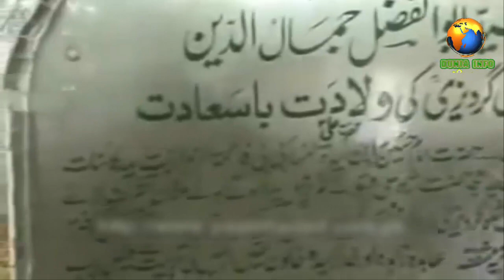History of Multan city Ι Pakistan ملتان شہر کی تاریخ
♥♥♥♥ Assalam o Alaikum ♥♥♥♥
Don"t Forget:
ملتان پاکستان کے صوبہ پنجاب کا ایک اہم شہر ہے۔ یہ شہر دریائے چناب کے کنارے آباد ہے۔ آبادی کے لحاظ سے یہ پاکستان کا پانچواں بڑا شہر ہے۔ یہ ضلع ملتان اور تحصیل ملتان کا صدر مقام بھی ہے۔بقیہ تحصیلوں میں تحصیل صدر، تحصیل شجاع آباد اورتحصیل جلال پورپیروالہ شامل ہیں۔
یک قوم جس کا نام مالی تھا یہاں آکر آباد ہوئی اور سنسکرت میں آباد ہونے کو استھان کہتے ہیں یوں اس کا نام مالی استھان پڑ گیا جو رفتہ رفتہ" مالی تان "بن گیا پھر وقت کے ساتھ ساتھ مالیتان ، مولتان اور اب ملتان بن گیا ہے۔
اس شہر کو اولیاء کا شہر کہا جاتا ہے کیونکہ یہاں کافی تعداد میں اولیاء اور صوفیاء کے مزارات ہیں۔ مشہور مزارات میں حضور سیدنا یوسف شاہ گردیزی ؓ کا مزار شریف سرِ فہرست ہے۔ آپ کے بارے میں مشہور عالمِ اہلسنت حضرت عبدالحق محدث دہلویؒ نے اپنی کتاب اخبار الاخیار میں گواہی دی ہے کہ آپ وصال کے بعد بھی قبر شریف سے ہاتھ باہر نکال کر بیعت لیتے تھے اور ابھی تک وہ نشان باقی ہے جہاں سے دستِ مبارک قبر شریف سے باہر آتا تھا۔

دیگر مزارات: حضرت شاہ شمس تبریز(رض) ، حضرت بہاؤالحق (رض)، بی بی نیک دامن (رض)، حضرت بہاؤالدین زکریا ملتانی(رض) ، حضرت شاہ رکن عالم(رض) ،حضرت منشى غلام حسن شہيد ملتانى (رض)، حضرت موسیٰ پاک شہید (رض)، حضرت سید احمد سعید کاظمی(رض) ، حضرت حافظ محمد جمال (رض) ، حضرت بابا پیراں غائب(رض) اور بہت سے اولیاء کرام کے مزارات یہاں پر ہیں۔ مضافات میں حضرت مخدوم عبدالرشید حقانی (رض) شاہ صاحب (وہاڑی روڈ)، حضرت پیر سید سخی سلطان علی اکبر (رض) کا مزار بھی موجود ہے جو سورج میانی روڈ پر واقع ہے۔

More Historical videos